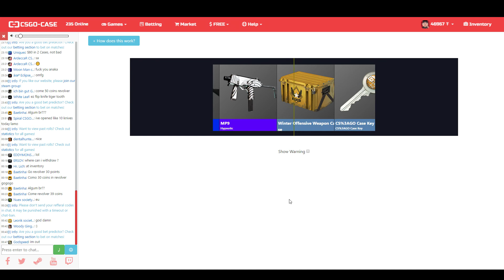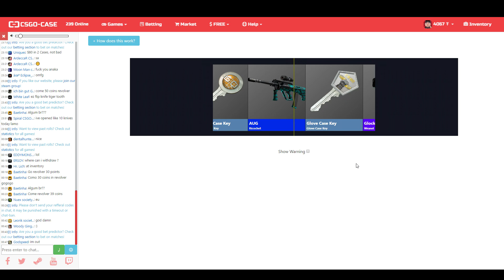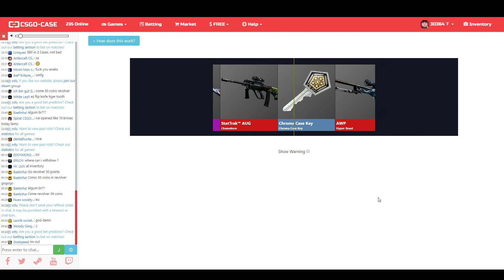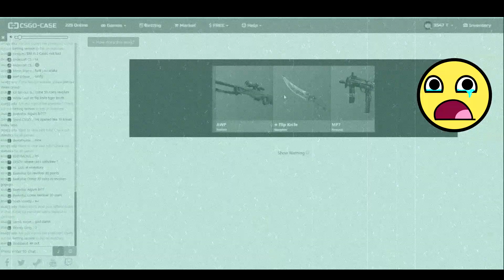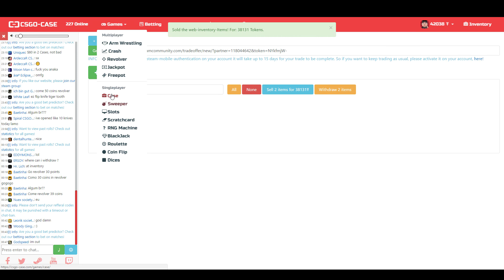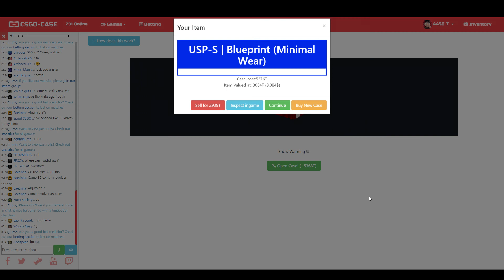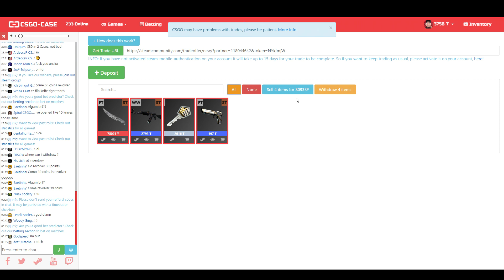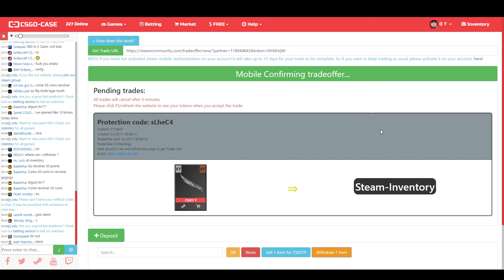Die Case - Knife in & Knife out? | CS:GO Gambling auf csgo-case.com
➤ Ref. Code: And0ne

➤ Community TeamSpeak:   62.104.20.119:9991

Glücksspiel dient lediglich der Unterhaltung. Man sollte niemals erwarten Profit daraus zu schlagen. Verspielt nicht eure Playskins oder euer ganzes Geld. Stellt lieber etwas sinnvolles damit an.

Die Verwendung beeinträchtigt euch in keinster Weise und unterstützt mich. Daher werde ich niemals etwas posten von dem ich nicht selbst überzeugt bin.

Bevor es überhaupt dazu kommt:
Ich werde euch niemals um irgend einen Skin oder sonstige Dinge über Steam bitten. Sollte euch jemand anschreiben der so ausschaut wie ich und etwas von euch für ein Video verlangen oder sonstiges geht besser nicht darauf ein. Die Person ist dann wahrscheinlich ein Betrüger der euch einfach nur beklauen will.
Es sind sehr viele Scammer unterwegs. Passt gut auf eure Accounts und Skins etc. auf.